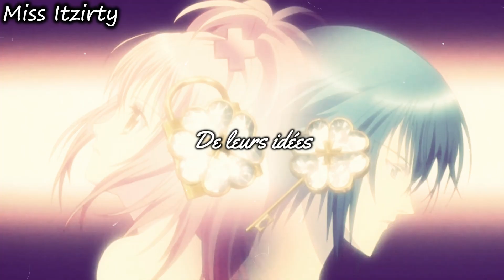[AMV] Shugo Chara - Viens on s'aime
ont vas pas ce mentir c'est le lyrics qui fais tout xD , la base de vidéo n'est vraiment pas ouf mais j'ai arranger le tout avec un filtre et du lyrics bref voila voila voila

j'étais sur cette vidéo depuis pas mal de temps donc so j’espère quel vous plairas krkrkr a vous

(JE CONTINUE MA PAUSE CE SONT DES VIDÉOS QUI SONT PRÉVUE DEPUIS LONGTEMPS)